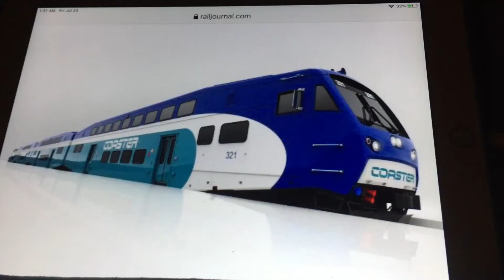Trinity Railway Express Should Order Bombardier CEM Bi Level Cars (Read Description)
Trinity Railway Express Should order Bombardier CEM Bi Level Cars To Supplement Their Bombardier Bi Level Cars